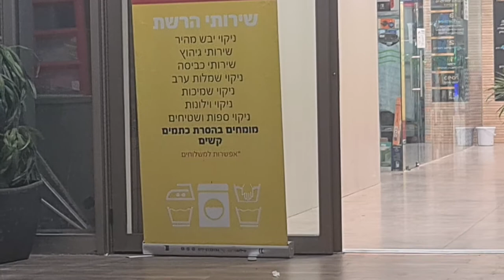שרותי כביסה במקום לרכוש מכונת כביסה, לא יאומן